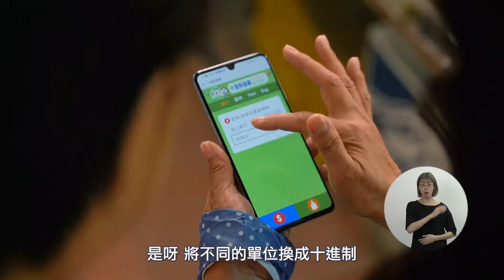【十進制好易計】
《公共街市管理制度》將於明年1月1日生效，當中會要求攤販選擇15種重點商品寫喺價格牌上面，同埋要標示2種計量單位，其中1種就是十進制啦～除咗有APP幫你換算之外，明年推出嘅“街市通”APP都有換算功能，齊齊嚟學定點用十進制啦～